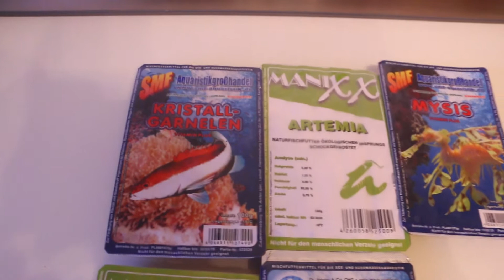Red Sea Reefer XL 425 Was Fütter ich alles meinen Fischen ? / Tote Tiere | Marcoboom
Heute Erkläre ich euch Was ich alles meinen Fischen Fütter.
Dazu gibt es noch eine Kleine Erklärung was man als Alternativen für Fertigfutter hat.

Danke, dass du auf meinem Kanal vorbei schaust.
Ich hoffe du stöberst ein wenig in den Videos herum. Lass mir gerne Feedback da, wenn du magst.
Ansonsten viel Spaß beim Schauen!

➡️Mein Equipment ➡️ (Keine Ref Links)

👨‍✈️Vlog: 👨‍✈️
Camera 2